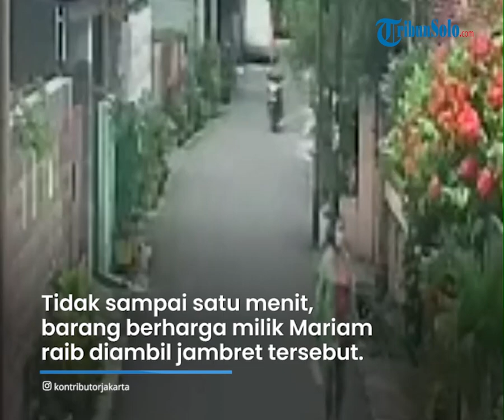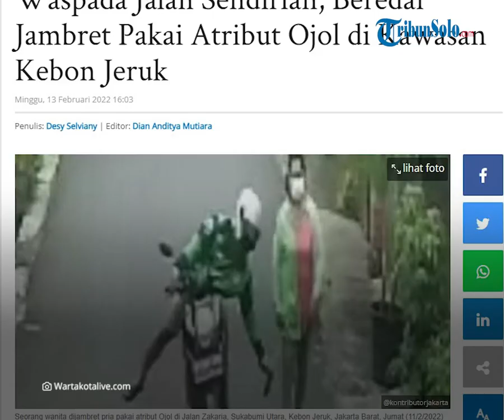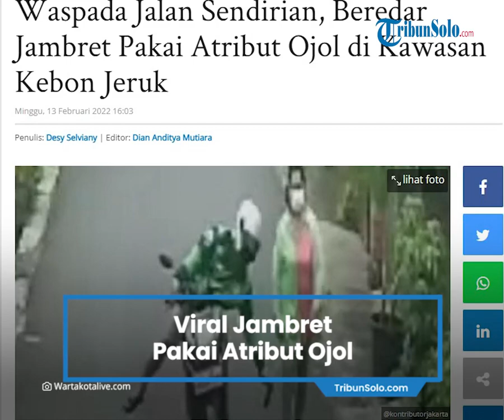Viral Video Aksi Jambret Pakai Atribut Ojol di Kawasan Kebon Jeruk, Uang Rp 1 Juta dan Hp Raib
TRIBUN-VIDEO.COM, KEBON JERUK - Jambret berkedok jaket ojek online (Ojol) beraksi di Jalan Zakaria, Sukabumi Utara, Kebon Jeruk, Jakarta Barat.

Pada video CCTV yang didapat Minggu (13/2/2022) terlihat seorang perempuan berjalan sendirian di Jalan Zakaria.

Kemudian, dari kejahuan sebuah sepeda motor yang dikendarai pria berjaket Ojol mendekat ke korban yang diketahui bernama Mariam (54).

Tidak sampai satu menit, barang berharga milik Mariam raib diambil jambret tersebut.

Si jambret pun melarikan diri dengan sepeda motornya.

Mariam mencoba mengejar jambret tersebut tapi usahanya gagal.

Kanit Reskrim Polsek Kebon Jeruk AKP M Trisno membenarkan informasi tersebut. Kata Trisno, peristiwa itu sudah dilaporkan ke Polsek Kebon Jeruk.

"Benar, kejadiannya Jumat (11/2/2022). Saat itu korban lagi jalan sendirian hendak pulang ke rumah,"kata Trisno saat dikonfirmasi, Minggu (13/2/2022).

Akibat peristiwa itu, Mariam kehilangan uang senilai Rp1 juta, KTP dan surat-surat berharga serta handphone merek Vivo.

Saat ini polisi sudah melakukan olah tempat kejadian perkara (TKP). Sebanyak tiga orang saksi juga diperiksa atas peristiwa tersebut.

"Sejumlah CCTV juga sudah kami periksa untuk mengungkap kasus tersebut," tuturnya. (Des)

Artikel ini telah tayang di WartaKotalive.com dengan judul Waspada Jalan Sendirian, Beredar Jambret Pakai Atribut Ojol di Kawasan Kebon Jeruk,
Penulis: Desy Selviany | Editor: Dian Anditya Mutiara